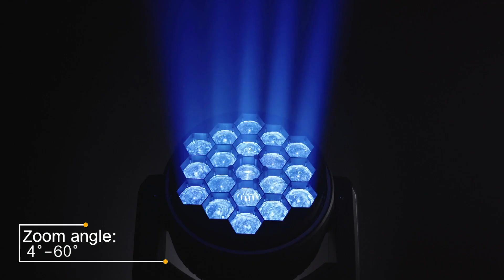19x40w led big bee eyes zoom wash beam light